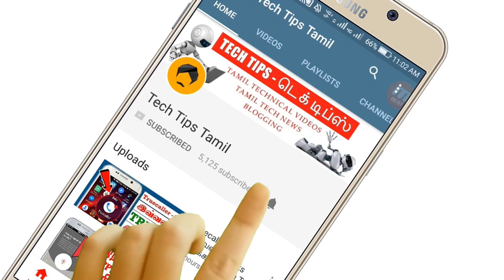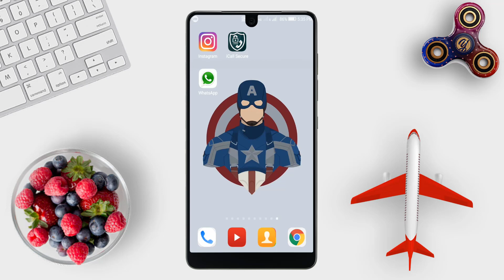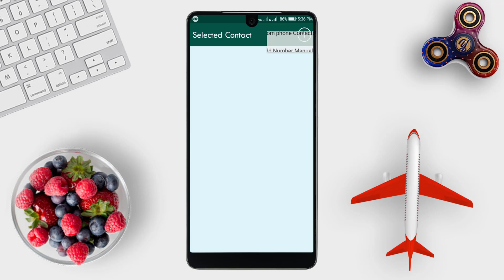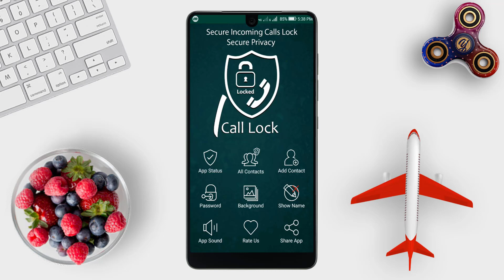Oops! வேண்டப்பட்டவரின் Phone Call-யை யாராலும் எடுக்க முடியாது - Tech Tips Tamil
▶▶ MORE INTERESTING VIDEOS TECH TIPS TAMIL ◀◀